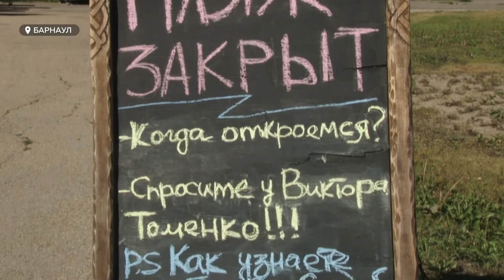Барнаульцы открыли пляжный сезон, несмотря на официальный запрет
Алтайские пляжи наконец то готовятся к открытию. Хотя купальный сезон многие уже начали. Насколько это безопасно и как скоро можно будет выехать к воде.